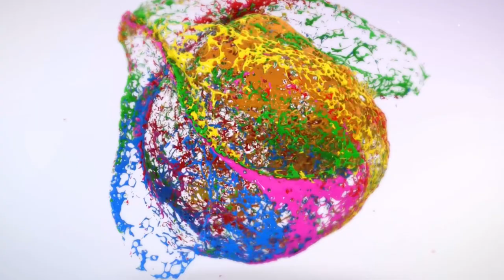Spicy Mushroom Curry 🍄 | Nadan style Mushroom curry | Tip for No more tears while cutting onions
Spicy Mushroom Curry 🍄 | Nadan style Mushroom curry | Tip for No more tears while cutting onions | Malayalam | Ritz Good Life

Hi friends,
In this video you can see the recipe for spicy mushroom curry and also a tip for no more tears while cutting the onions🤗